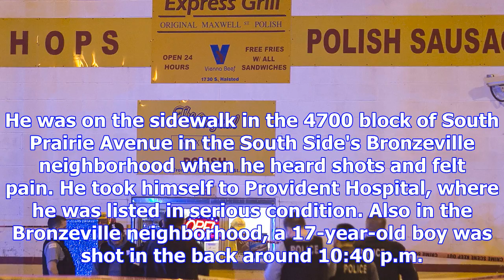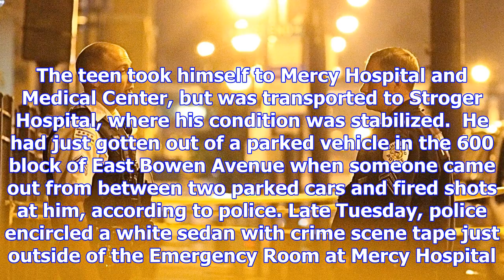Shootings kill 1, wound 4 on south, southwest sides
One man was killed, and four people were wounded, in separate shootings Tuesday and early Wednesday.